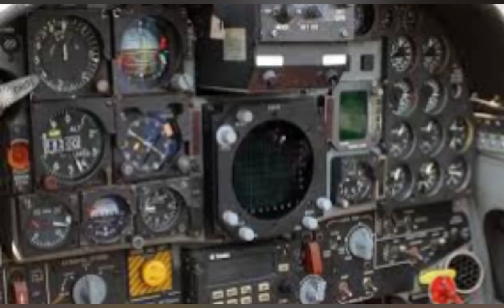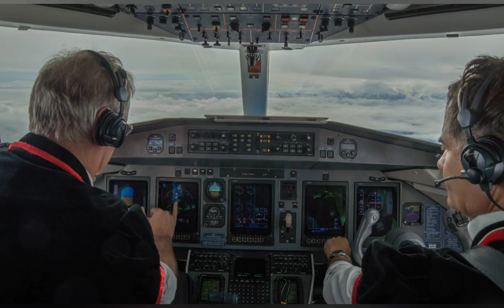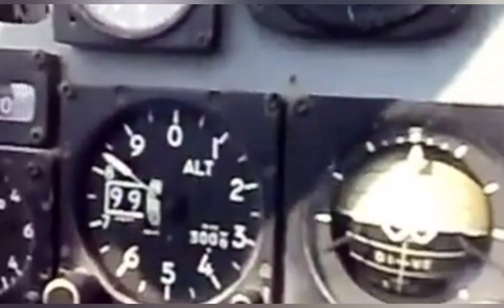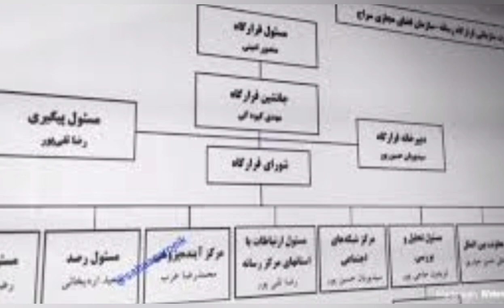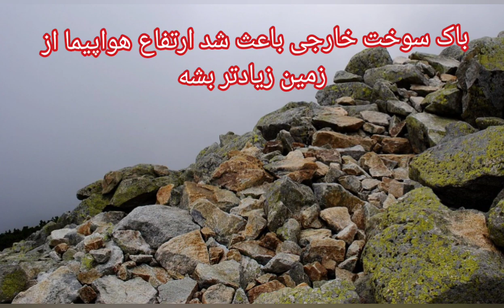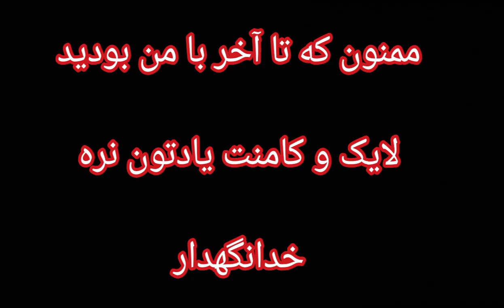زنده موندنم یه معجزه بود، ( خلبان رکورد شکن )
سلام
با ویدئویی دیگه در خدمتتون هستم ، امیدوارم که خوشتون بیاد ،